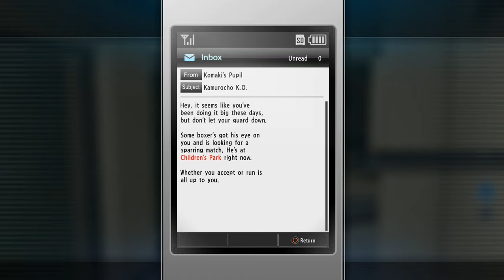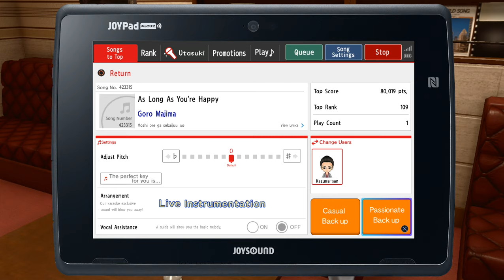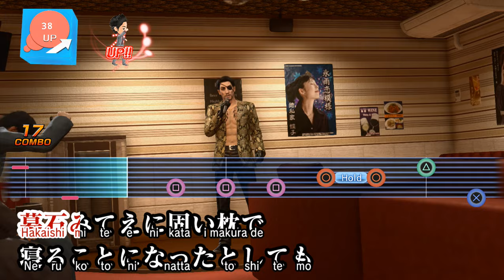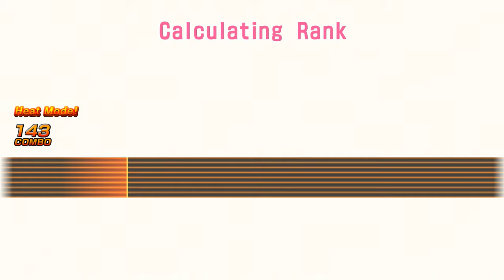Triple B Plays Yakuza Kiwami 2 Part 38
Here's Part 38 of my Playthrough of Yakuza Kiwami 2.